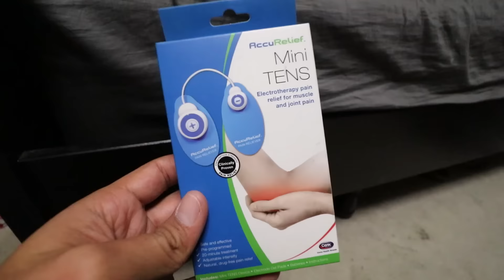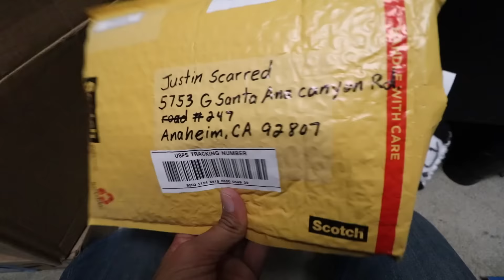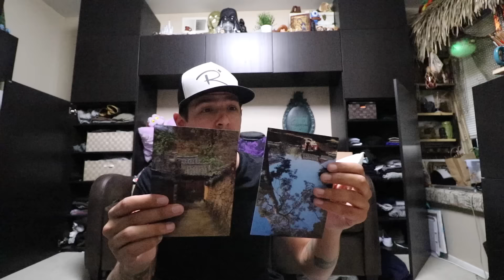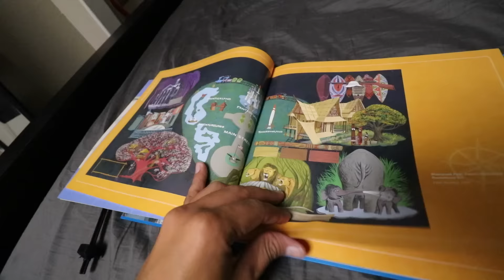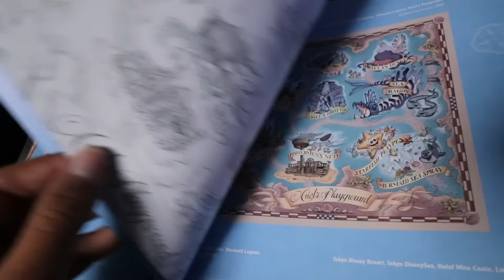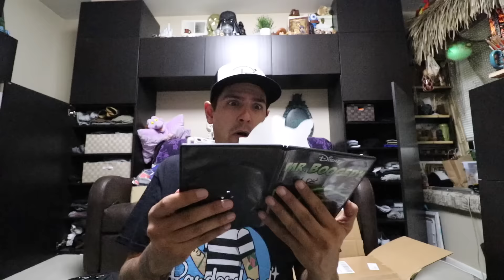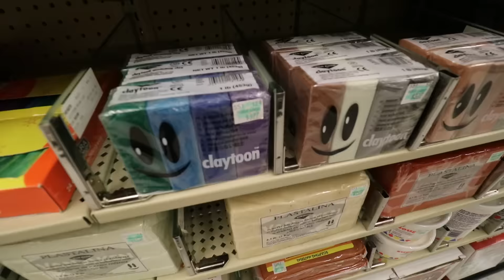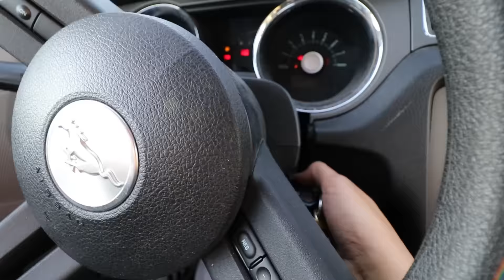Finally checked the mail, Hobby Lobby, Disneyland!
Weirdness in the mail! This day became quite Jarring!!!